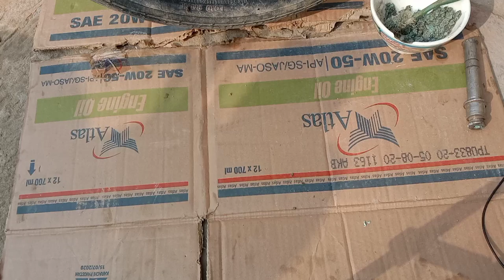How To Remove Rust Motorcycle All Steel Parts (100%)Work |Bike ke Rim ka Zing kaise khatm karen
How To Remove Rust Motorcycle All Steel Parts On chemical  (100%) Work | kamboh autos

Chapters
00:00 Intro
00:40 Work Start
00:50 how to make rust remove chemical
03:44 One Side Complete Rust Remove
04:10 Left Side Rust Remove Start
06:20 Complete Bike Rim Rust Remove

Please Viral This Video Please 🥺🥺🥺🥺🥺